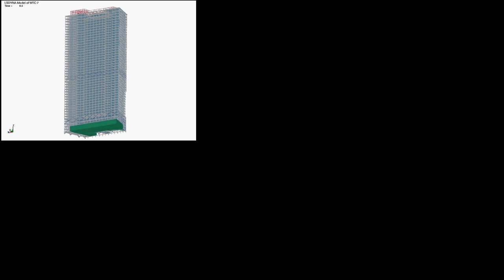WTC7 Chandler Audio Video Time Compare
Four WTC Collapse Videos are synchronized to give context for the audio in the interview video.